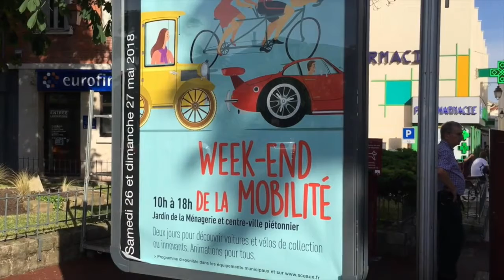Sceaux | Jardin de la Ménagerie | Rue Houdan | Week-end de la mobilité | 92330 | Local Agent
C'est le week-end de la mobilité à Sceaux . Retrouvez au Jardin de la Ménagerie au 70 rue Houdan ce dimanche 27 mai 2018 une sélection de voitures So electric avec plusieurs modèles de Renault Groupe Colin, BMW Paris Velizy , Groupe Team Colin I Lexus , Como smart et Toyota hybride! Une idée cadeau pour les mamans !!!

Vous êtes propriétaire d'un appartement sur  Sceaux (92330) , vous souhaitez connaître la valeur de votre bien ?
Estimation en ligne immédiate :
ou directement sur ce lien

Consultez notre site d'estimation immobilière en ligne sur Sceaux ou contactez nous pour recevoir votre avis de valeur complet.

LOCAL AGENT , votre agent immobilier local et digital sur Sceaux .

sans oublier notre page Facebook de news immo sur Sceaux sur Local News Sceaux